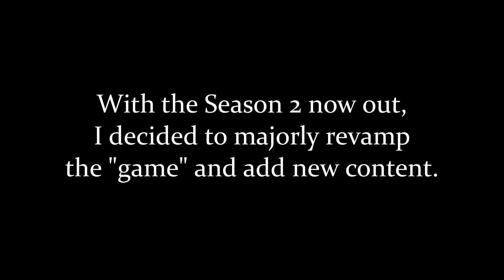Making Isekai Quartet Ending into a Playable Game [Part 2]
I made a game based off of the Isekai Quartet ED. All the sprites are made by me.

Yes, it is a scratch project and not an actual downloadable game. pls no bulli.